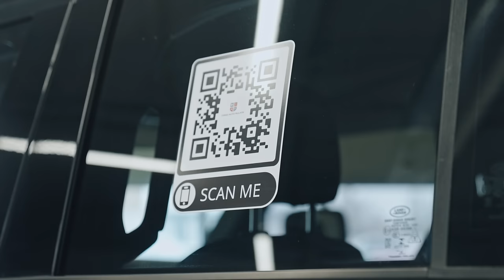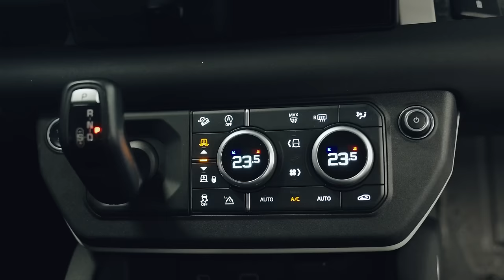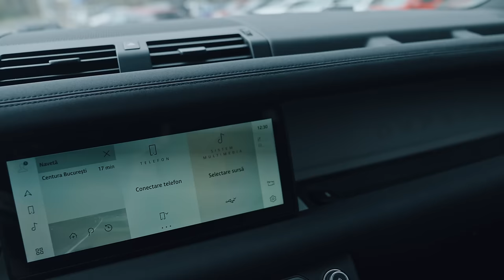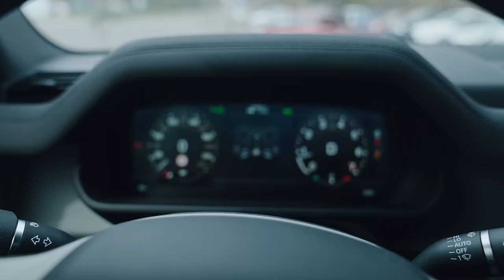Masina cu cele mai bune specificatii de OFF-ROAD | STACS REVIEW